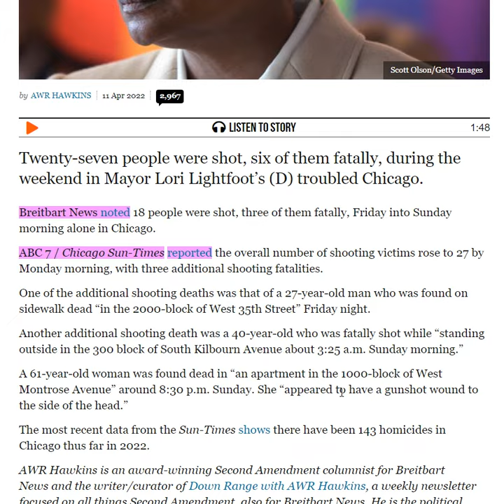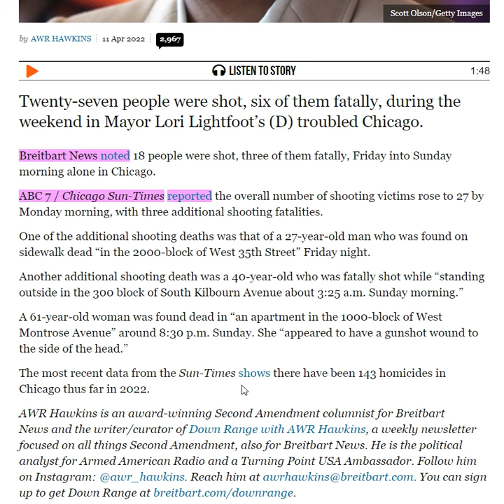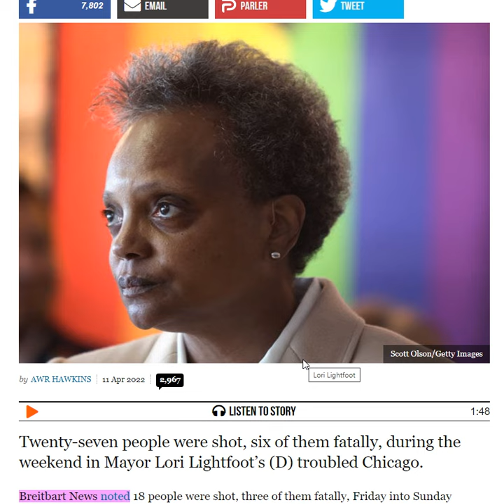CHICAGO SHOOTING UPDATE: 27 Shot, 6 Killed, During Weekend - Great Job Mayor Lori Lightfoot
27 Shot, 6 Killed, During Weekend in Mayor Lori Lightfoot’s Chicago